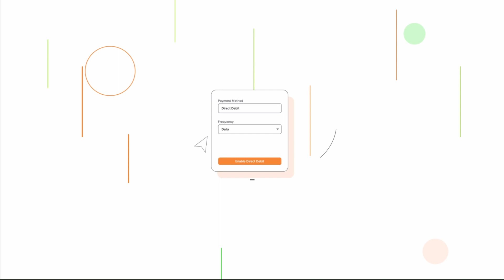MMCOOP | Motion Graphics Video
We produced this custom motion graphics explainer video for MMCOOP (MyMutualCoop), an online web application, designed to automate the various processes and procedures within a cooperative society.